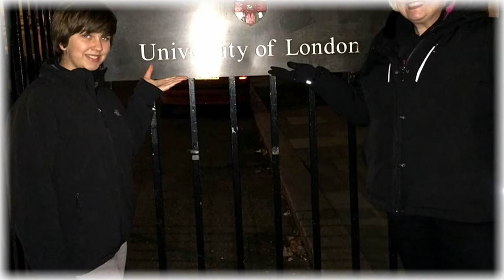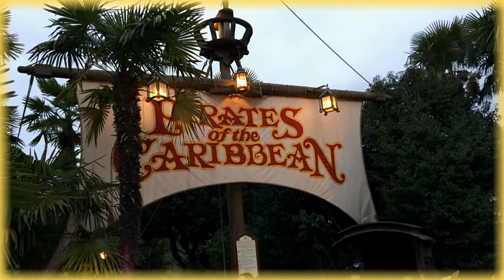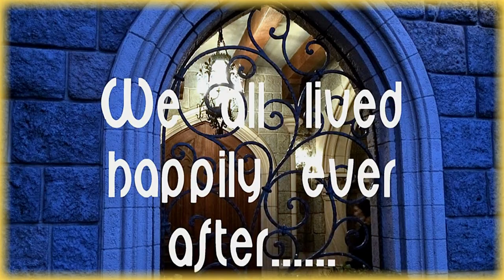Christmas in Belgium / Noël en Belgique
At Christmas parties at schools, it's common to buy a small gift which can be for anyone. A game is played to give out the presents. A very popular one is putting on some music and passing the parcel around everyone sitting in a circle. When the music stops, the one who holds the parcel, gets to keep the present. That's why the present should be something that anyone would like!

Most people will have a Christmas Tree (real or fake!) decorated with lights, baubles, garlands and a star on the top.

Next to the tree, many people will have a nativity scene. Some people even have a life-size one in their gardens! In most villages, there are big 'real' scenes next to the church with real animals (donkey, sheep, ox) and non-stop choir music playing. Some people also decorate the outside of their house with lights, or reindeer, or a Santa climbing up the roof (that's very popular).

On Christmas Eve, people normally celebrate with their close family and keep it small and cosy. The main meal is eaten on Christmas Eve. You might start the evening with small things like crisps, mini-pizzas, etc., or have a starter like soup. For the main course popular dishes include game or seafood, but turkey or chicken are also popular. But whatever you have, there's always some potato croquettes! Ice-cream cake is a very popular dessert.

Small family Christmas presents are also given at Christmas too, where they are put under the tree. They are opened on Christmas Eve. People also like to listen to Christmas music on the radio. Some people also go a Midnight Mass service

The traditional Christmas breakfast is the same as the normal Sunday breakfast eaten throughout the year. This is freshly baked crusty rolls (bakeries do their best trade on Sundays in the Flanders region) with butter & cold meats and/or jam, followed by pastries (like Danish pastries) called "koffiekoek(en)" (meaning coffee cake(s) as they are normal eaten with a cup of coffee!). In Walloon districts (the south of Belgium), a special sweet bread called 'cougnou' or 'cougnolle' made in a shape that is supposed to be like baby Jesus is eaten for Christmas breakfast.

On Christmas day itself people visit friends or distant relatives.

Lors des fêtes de Noël dans les écoles, il est courant d'acheter un petit cadeau qui peut être pour tout le monde. Un jeu est joué pour distribuer les cadeaux. Une méthode très populaire consiste à mettre de la musique et à faire passer le colis autour de tout le monde assis en cercle. Lorsque la musique s'arrête, celui qui tient le colis garde le cadeau. C'est pourquoi le cadeau devrait être quelque chose que tout le monde aimerait!

La plupart des gens auront un arbre de Noël (vrai ou faux!) Décoré de lumières, de boules, de guirlandes et d'une étoile sur le dessus.

À côté de l'arbre, de nombreuses personnes auront une crèche. Certaines personnes en ont même une grandeur nature dans leurs jardins! Dans la plupart des villages, il y a de grandes scènes «réelles» à côté de l'église avec de vrais animaux (âne, mouton, bœuf) et de la musique de chœur en continu. Certaines personnes décorent également l'extérieur de leur maison avec des lumières, des rennes ou un Père Noël grimpant sur le toit (c'est très populaire).

La veille de Noël, les gens célèbrent normalement avec leur famille proche et la gardent petite et confortable. Le repas principal est pris la veille de Noël. Vous pouvez commencer la soirée avec de petites choses comme des chips, des mini-pizzas, etc., ou prendre une entrée comme une soupe. Pour le plat principal, les plats populaires incluent le gibier ou les fruits de mer, mais la dinde ou le poulet sont également populaires. Mais quoi que vous ayez, il y a toujours des croquettes de pommes de terre! Le gâteau à la crème glacée est un dessert très populaire.

De petits cadeaux de Noël en famille sont également offerts à Noël, où ils sont placés sous le sapin. Ils sont ouverts la veille de Noël. Les gens aiment aussi écouter de la musique de Noël à la radio. Certaines personnes assistent également à un service de messe de minuit

Le petit-déjeuner traditionnel de Noël est le même que le petit-déjeuner normal du dimanche consommé tout au long de l'année. Il s'agit de petits pains croustillants fraîchement cuits (les boulangeries font leur meilleur commerce le dimanche dans la région des Flandres) avec du beurre et de la charcuterie et / ou de la confiture, suivis de pâtisseries (comme les pâtisseries danoises) appelées "koffiekoek (en)" (ce qui signifie gâteau au café (s ) car ils sont normalement consommés avec une tasse de café!). Dans les districts wallons (sud de la Belgique), un pain sucré spécial appelé «cougnou» ou «cougnolle» fait dans une forme censée ressembler à l'enfant Jésus est mangé pour le petit déjeuner de Noël.

Le jour de Noël, les gens visitent des amis ou des parents éloignés.

Franknleen